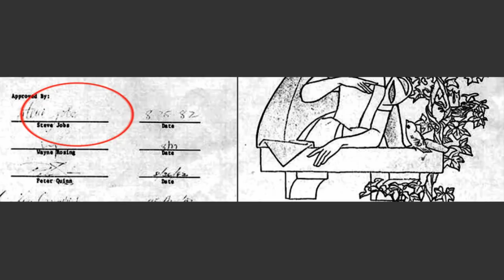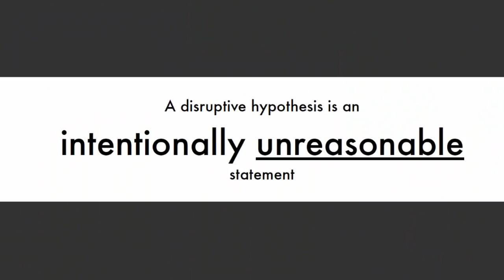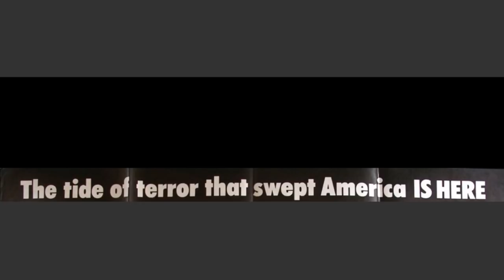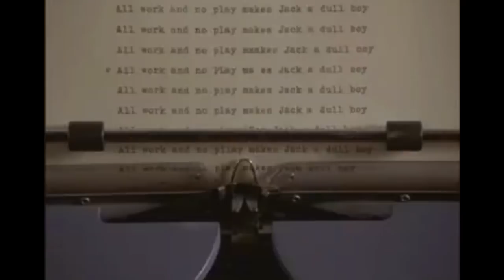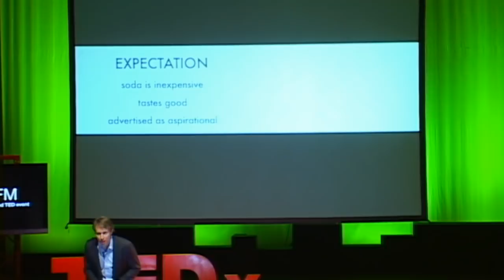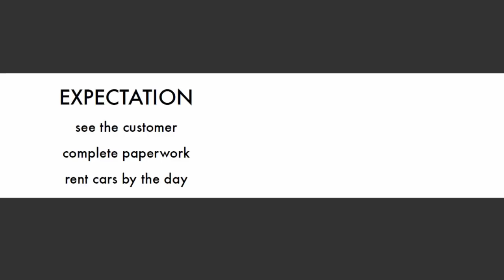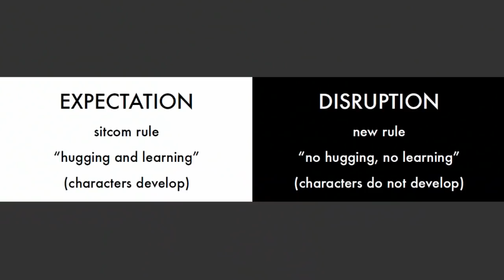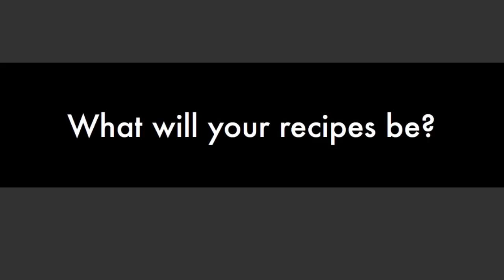TEDxUFM - Luke Williams: Ideas are the Recipes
Luke G. Williams is a leading consultant, educator, and speaker who specializes in disruptive thinking and innovation strategy. He has worked with international industry leaders such as American Express, GE, Sony, Crocs, Virgin, Disney, and Hewlett-Packard, to develop new products, services, and brands.

Luke Williams is a fellow at Frog Design and adjunct professor of innovation at the New York University Leonard N. Stern School of Business. He is the author of Disrupt: Think the Unthinkable to Spark Transformation in Your Business.